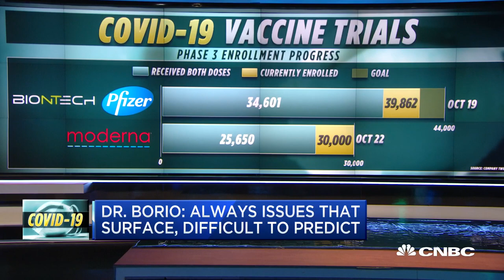Dr. Borio on vaccines: There's always issues that surface, difficult to predict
CNBC's Meg Tirrell reports on the FDA's advisory meeting on Covid-19 starting, and former FDA acting chief scientist Dr. Luciana Borio discusses the importance of meeting.